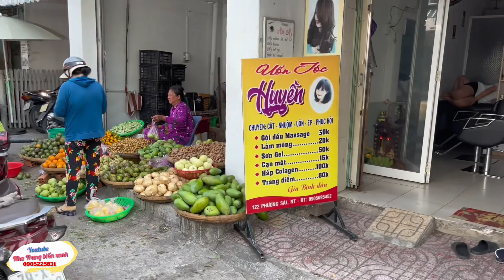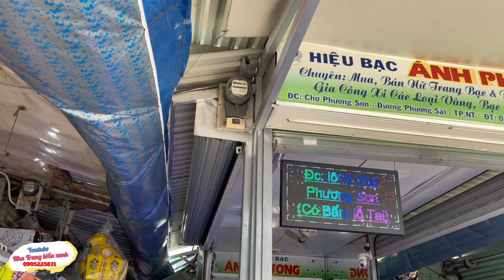6/4/2023 Đường Phương Sài Nha Trang | Chợ Phương Sơn